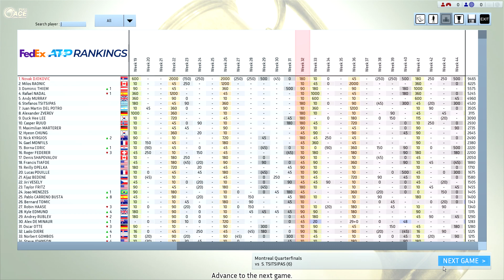Djokovic vs Tsitsipas Full Ace Tennis ATP1000 QF Montreal